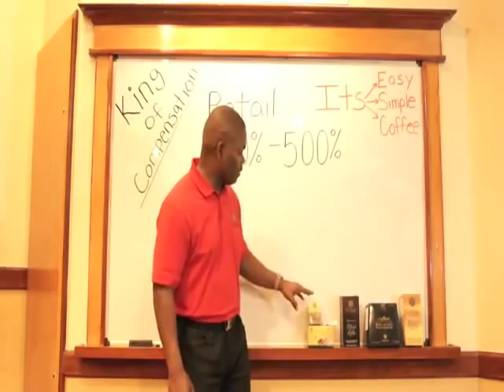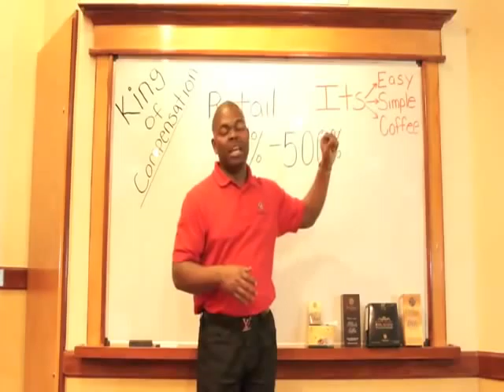organo_gold_training_with_holton_buggs_part_1_king_of_compensations